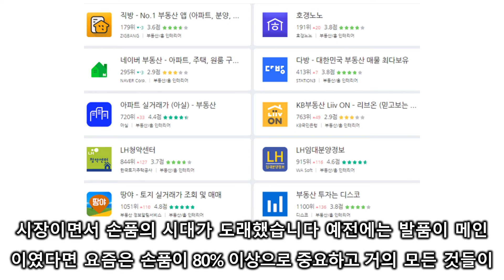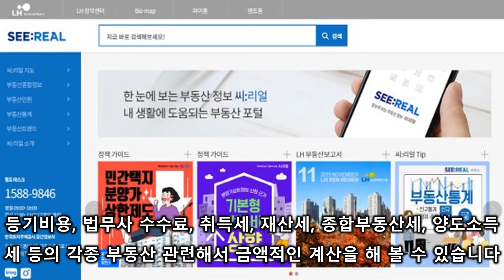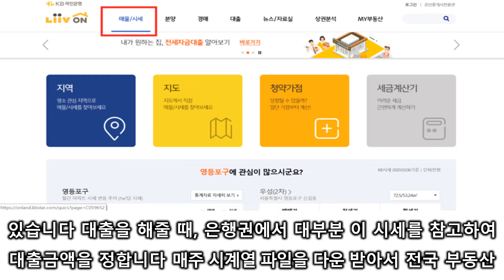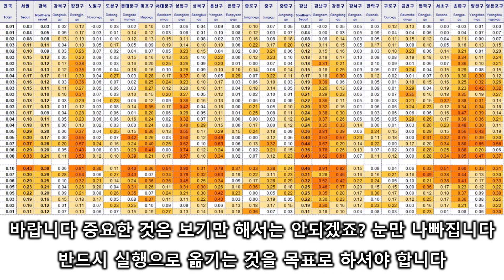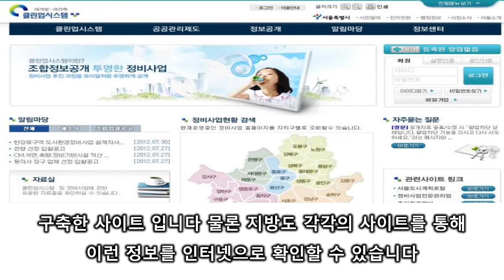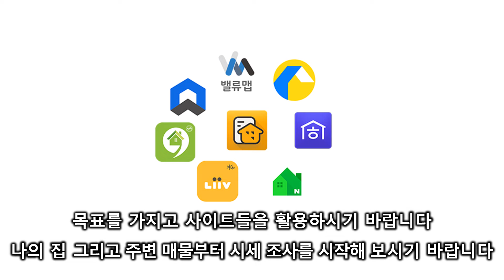[부동산경매 기초강의 17] 경매 낙찰을 위한 시세조사(1)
경매 무료 전자책 다운로드 받기

따라만 하면 되는 부동산 경매 실전 9단계

제 영상이 부동산 투자를 하는데 작게나마 도움이 되었으면 좋겠습니다.

항상 많은 실전 경험을 쌓으시면 투자에 도움이 될 것입니다.